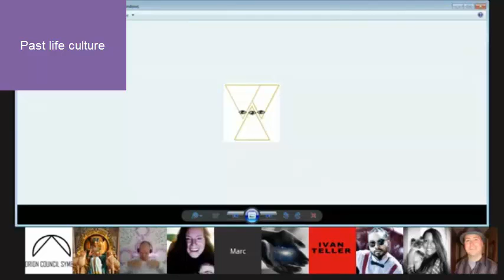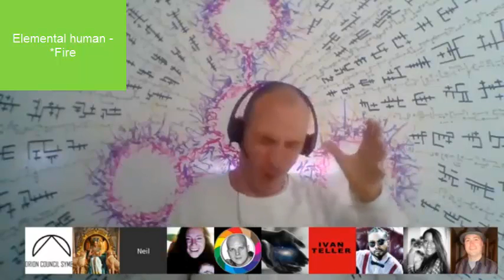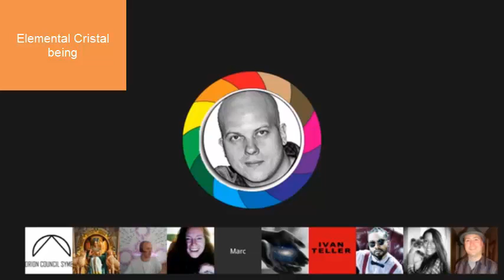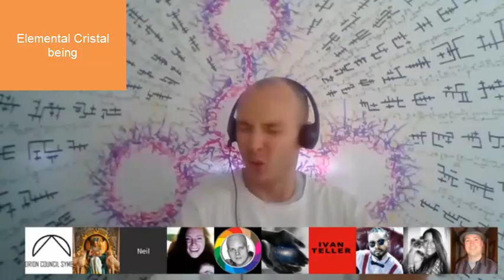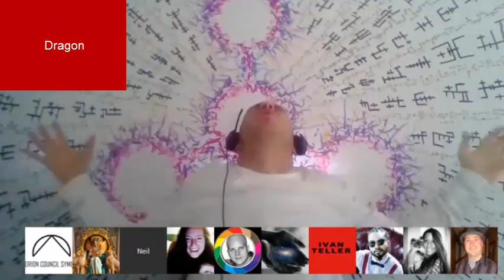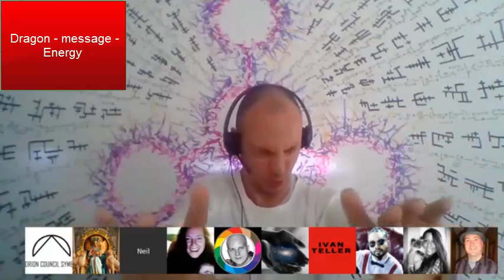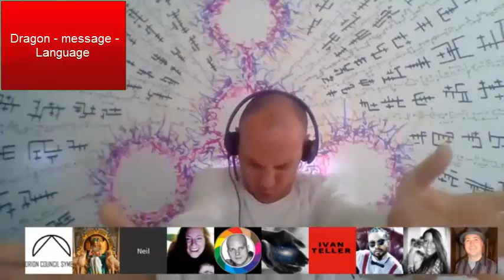3 pyramid- elemental human- Dragon + language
3 pyramid 00:00  -  Elemental Human 01:29 - Elemantal cristal being 04:11 - ?? 08:04 - Dragon 08:22 / message 09:08 / Energy 09:49  / Language 11:07